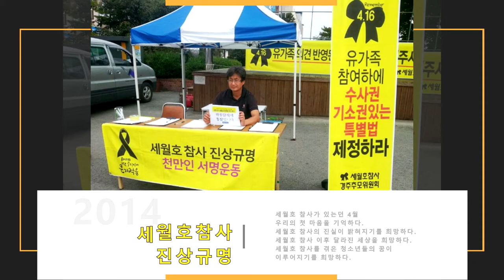광장의 촛불을 시의회로...이문희선본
황성/현곡 시의원으로 출마한 이문희후보 홍보영상